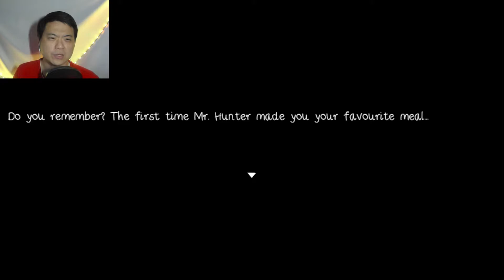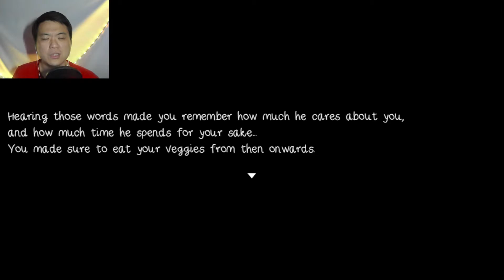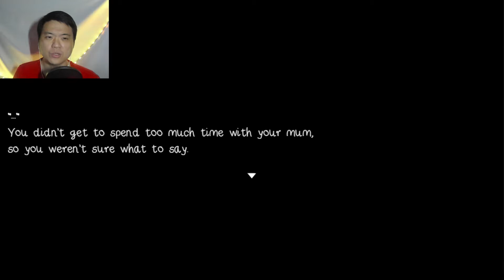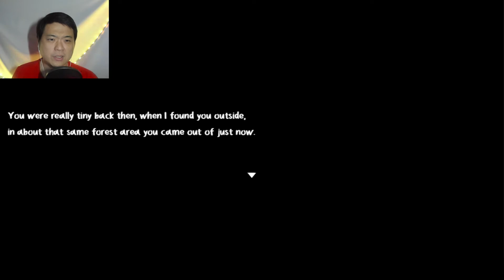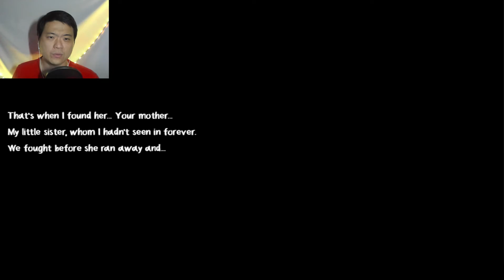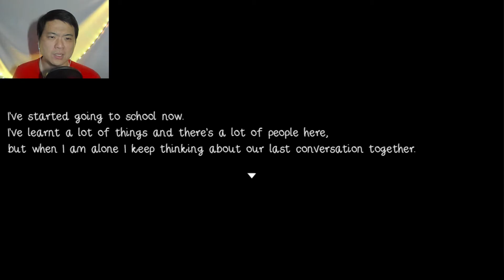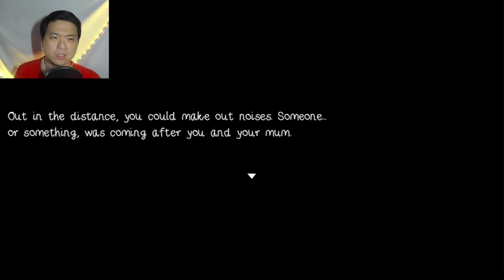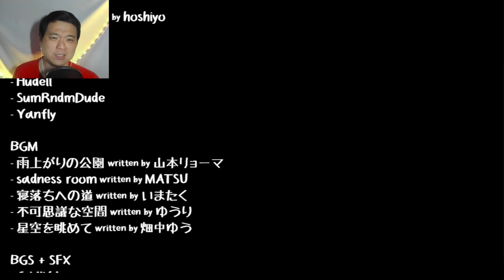Don't Listen To The Voice! - In The Midnight Light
Your mom is no where to be found. You hear voices in the middle of the night and decide to investigate. Hunter, the guy that's taking care of you maybe in trouble... or is it all your imagination? Maybe there's a witch in the forest...